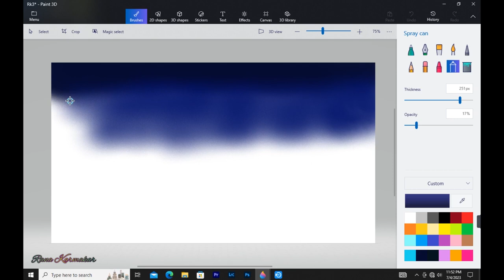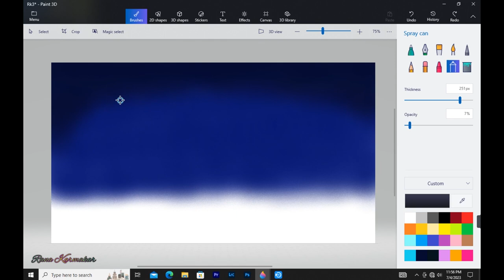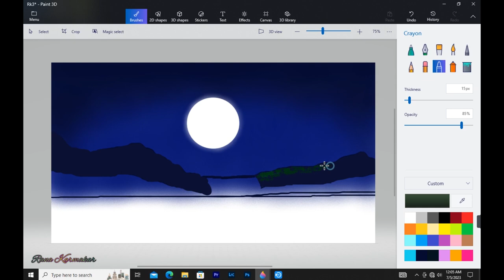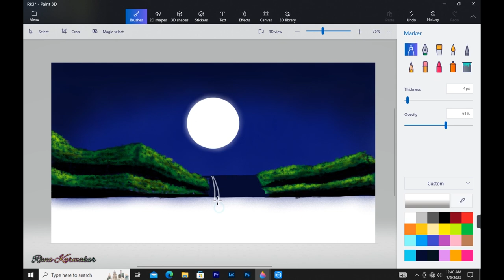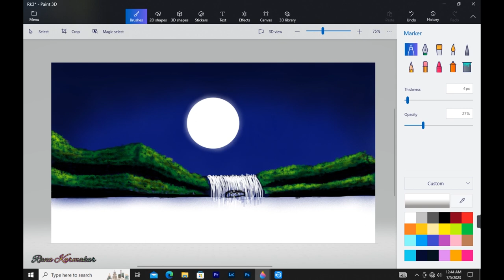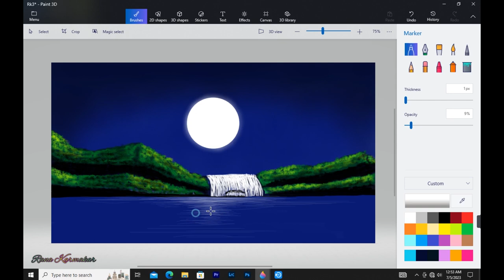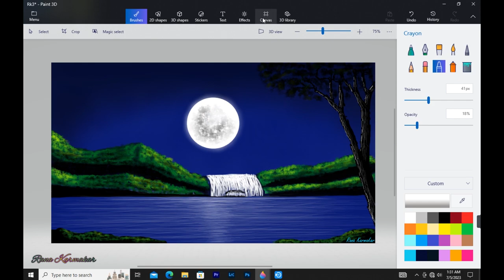How to Draw Paint 3D || Drawing in paint 3D || Scenery drawing || waterfall Landscape